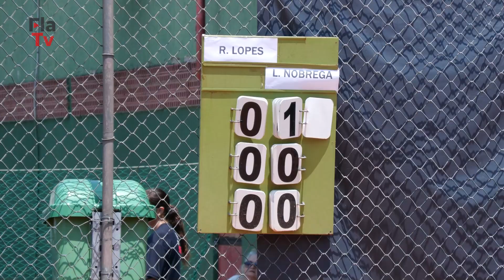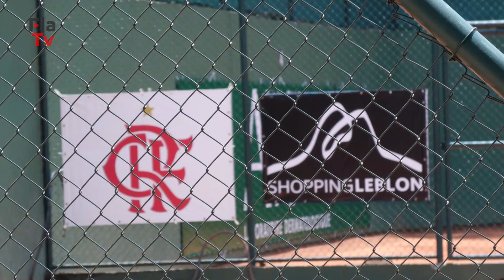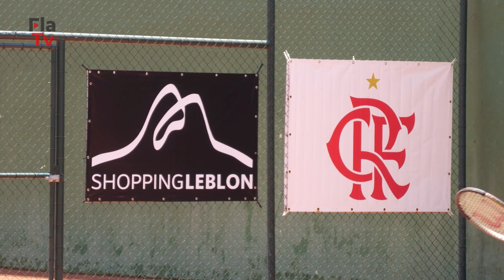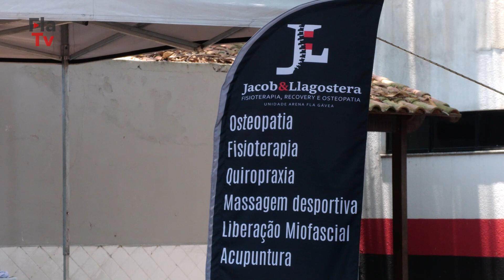Abertura da Segunda Etapa do Circuito Fla-Gávea de Tênis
A FlaTV registrou a abertura da segunda etapa do Circuito Fla-Gávea de Tênis, que contou com um recorde de inscritos este ano. Confira!